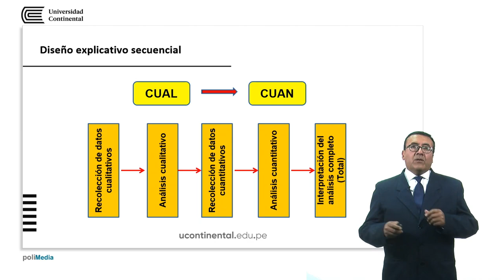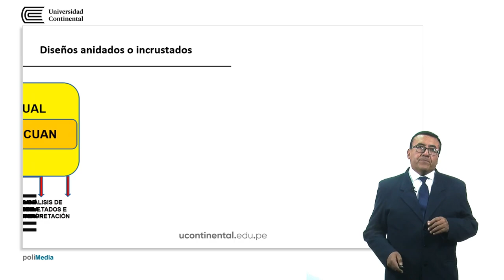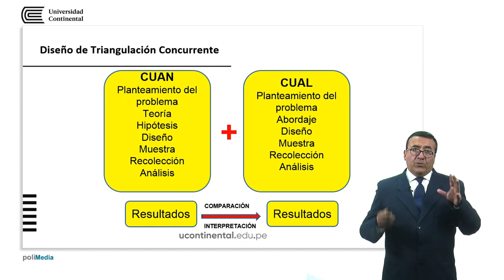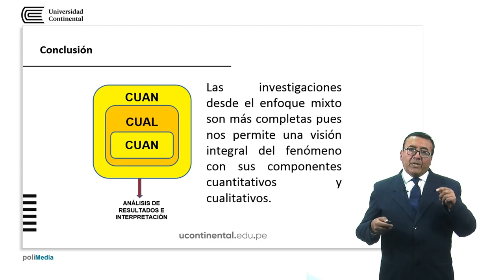Diseños de investigación mixta